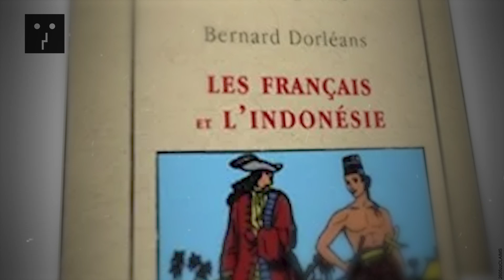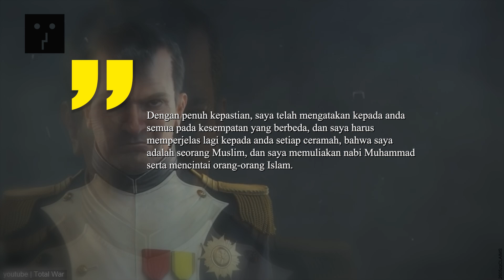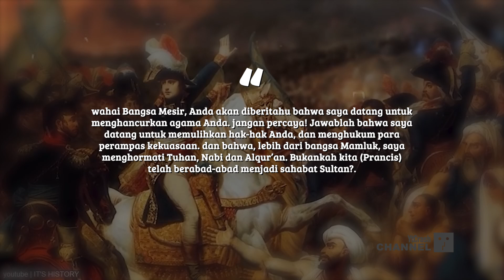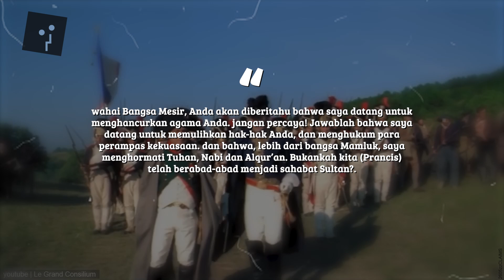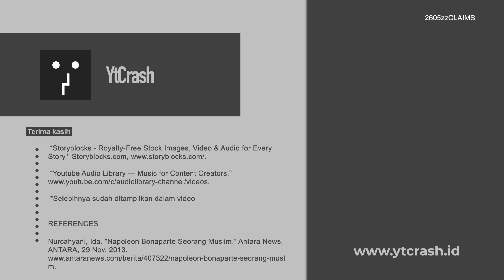DAENG NAPOLEON BONAPARTE ISLAM..!! Putra Makassar Jadi Penguasa Perancis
YtCrash - Film "99 Cahaya di Langit Eropa" yang diangkat dari novel karya pasangan suami istri Rangga Almahendra dan Hanum Salsabiela mengungkapkan beberapa fakta menarik mengenai sejarah Islam.Salah satunya adalah fakta bahwa Kaisar Napoleon Bonaparte sebenarnya adalah seorang muslim. Dalam film ditunjukkan jika ditarik garis lurus ke timur searah "Voie Triomphale" atau jalur kemenangan di Prancis hingga melewati benua Eropa maka akan mengarah ke Kabah di Mekah.Menurut sejarah, Napoleon memerintahkan pembangunan Arc de Triomphe di Jalan Champs-Elysees dengan patung kuda menghadap ke timur. Selain itu, film itu juga mengungkap bahwa sebenarnya dalam tepian krudung Bunda Maria menggendong Jesus yang dipajang di Museum Louvre ada kalimat tauhid "Lailahaillallah" dalam tulisan pseudo kufic."Semua itu hasil dari riset kami membaca literatur dan kami buktikan sendiri dengan mendatangi tempat-tempat itu," kata Rangga sang penulis novel dalam jumpa pers usai pemutaran film "99 Cahaya di Langit Eropa" di Blitz Megaplex Grand Indonesia, Jumat.

Menurut beberapa media yang saya baca, Napoleon Bonaparte berasal dari keturunan I Yandulu Daeng Mangalle, yang melarikan diri ke Siam (Thailand) setelah Kerajaan Gowa ditundukkan Belanda atas politik pecah belah bersama Kerajaan Bone. Dua putra Daeng Mangalle, yakni Daeng Tulolo dan Daeng Ruru, kemudian dibawa oleh Kapten Tentara Perancis ke Perancis, atas izin dari Raja Narai. Kemudian kedua putra keturunan Gowa tersebut, disekolahkan di Akademi Militer Prancis. Daeng Ruru dan Daeng Tulolo, kemudian dibaptis oleh uskup kota Le Mans, pada tanggal 7 Maret 1687. Sedang Raja Louis, sebagai ayah baptis.

2605zzCLAIMS Napoleon Bonaparte sebagai Islam Keturunan Makassar